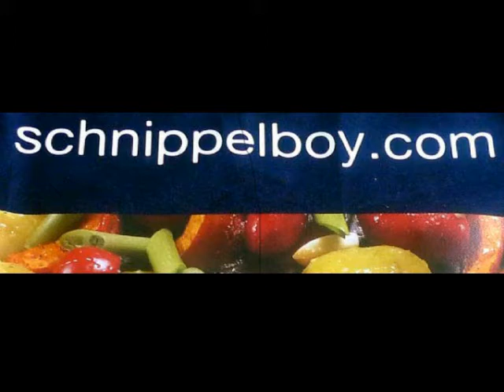Schnippelboy - Kartoffel-Kohlrabisuppe mit grünem Spargel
Kartoffel-Kohlrabisuppe mit grünem Spargel
Zutaten :
Kartoffel, Kohlrabi, Grüner Spargel, Zwiebel, Knobi, Gemüsebrühe,  Pfeffer, Chilly, Koriandersamen, Thymian, Majoran, Muskat, Rapsöl, Sahne, Olivenöl, Salz,
Zubereitung :
Zwiebel, Knobi sowie gewürfelte Kartoffeln und Kohlrabi in Öl anschwitzen, mit Gemüsebrühe ablöschen und garen, würzen mit Salz, Pfeffer, Chilly, Koriandersam,en, Thymian, Majoran und Muskat, weitere Gemüsebrühe zugeben und fertig garen.
Nebenher grünen Spargel putzen, 1/3 schälen und stückeln, in Olivenöl braten und mit Salz und Pfeffer würzen,
Die Suppe am Ende mit dem Zauberstab pürieren und mit Sahne verfeinern, beim servieren etwas grünen Spargel in den Teller geben